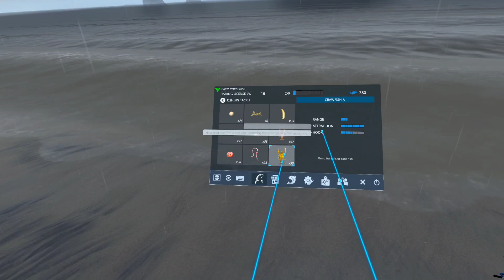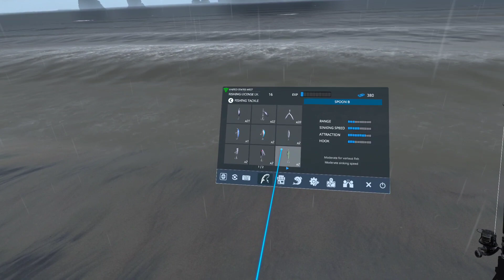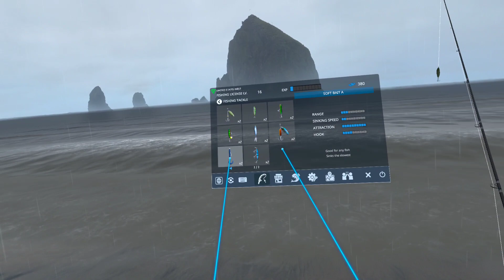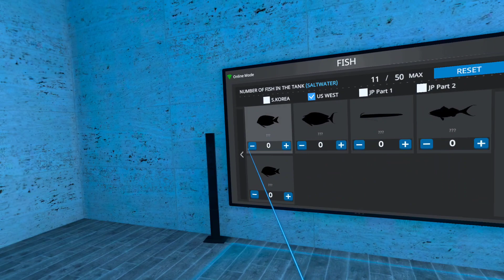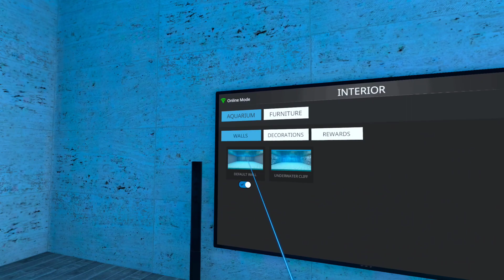Real VR Fishing. Saltwater fishing. Cannon Beach, Oregon.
RVRF absolutely amazed me by environments implementation, models and physics.